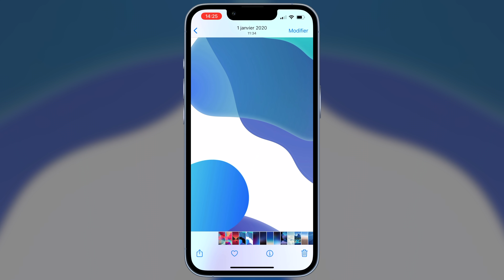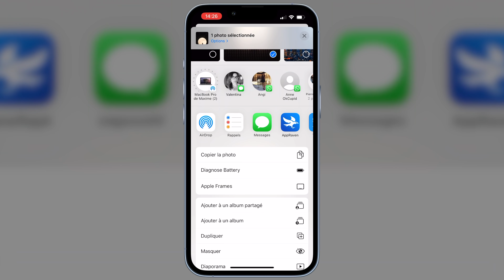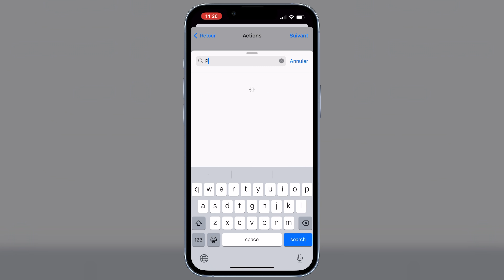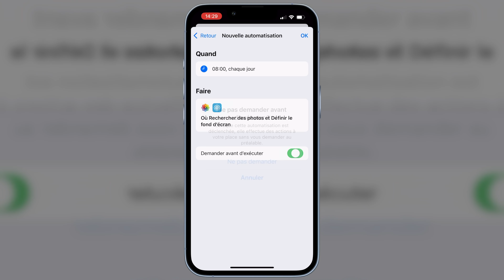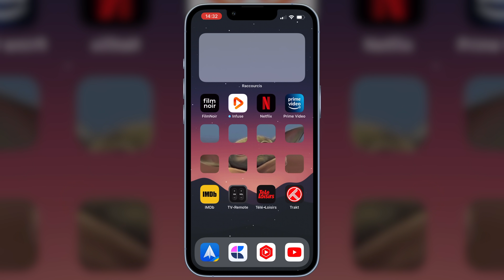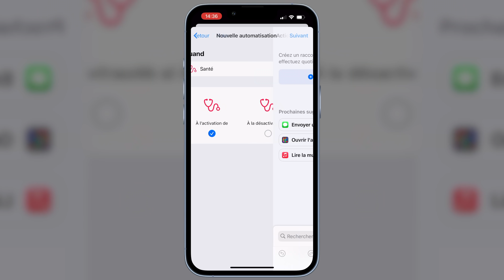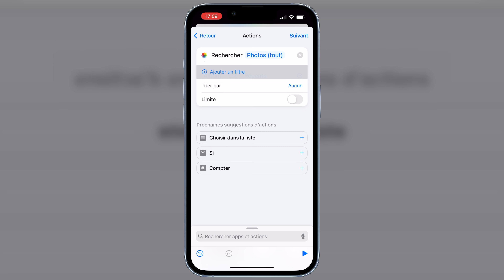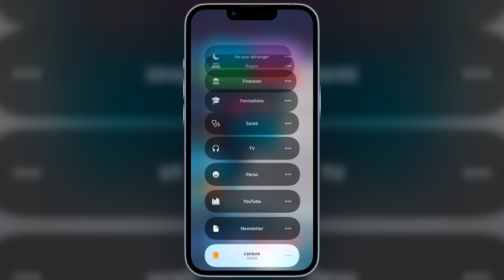Ton iPhone change AUTOMATIQUEMENT le FOND D’ÉCRAN (tuto)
Voici comment ton iPhone peut changer AUTOMATIQUEMENT le fond d'écran sur ton écran d'accueil et verrouillé. Ça marche aussi avec les modes de concentration d'iOS 15.

0:00 Au menu de la vidéo
0:31 Une fois par jour
5:24 Avec les modes de concentration